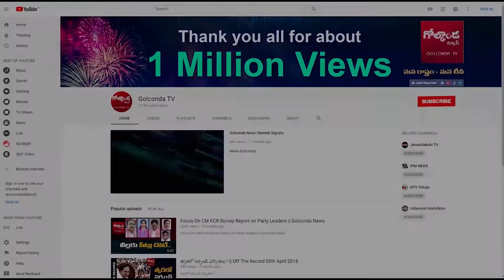తమిళిసై కూడా యాక్టివ్..! బీజేపీ బెంగాల్ ప్లాన్..!? - || Golconda Tv